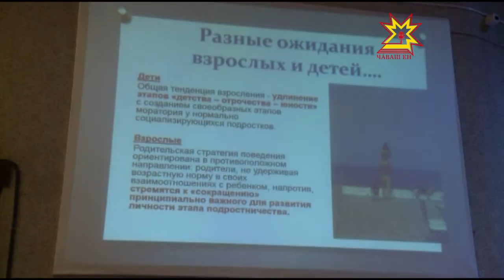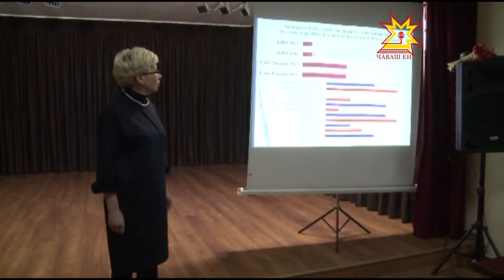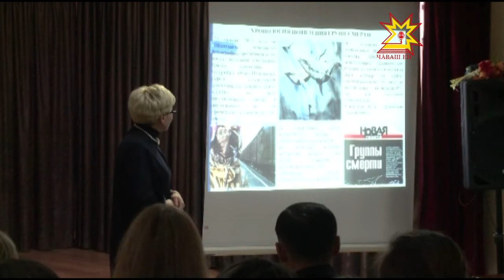Подростковые самоубийства периодически накрывают волной наше общество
Перемены в погоде способны вогнать в хандру  даже взрослого человека, не говоря уже о подростках.  Дождливая осень, ранний снег не улучшают нашего настроения. О психическом  здоровье нового поколения говорили  сегодня на научно-практической конференции специалистов.